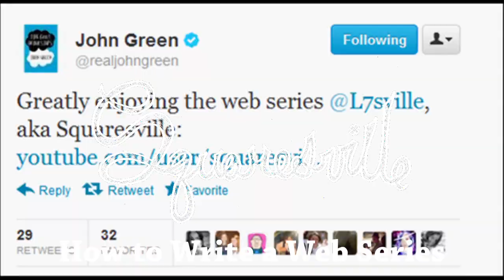How to Write a Web Series: Squaresville Behind the Scenes Ep. 7 with Matt Enlow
We've received so many questions about writing, I thought it would be smart to do a writing specific episode.

Here are some awesome blogs by brilliant, inspiring people who've been major resources to me along the way:

Jane Espenson's Blog (it's a little old, but the advice is still rock solid)
There are tons of other amazing resources out there, if you have a favorite I missed, share it in the comments for the rest of us.

If you'd like your picture to be featured in our intro, you can send us a picture.

Are you bilingual? If you would like to help subtitle Squaresville into additional languages, please

Squaresville: a funny new indie teen web series about growing up in the suburbs with nothing to do. Each episode is filled with tons of funny, weird characters filled with teen angst, weird hipsters, romance, feminism, and adventure. It's like Daria, Freaks and Geeks or Ghost World, but as a web series, and free.

Produced by
Jasmine Daghighian & Christine Weatherup